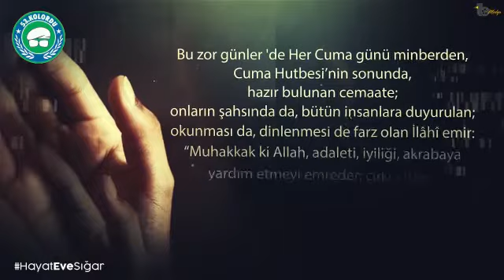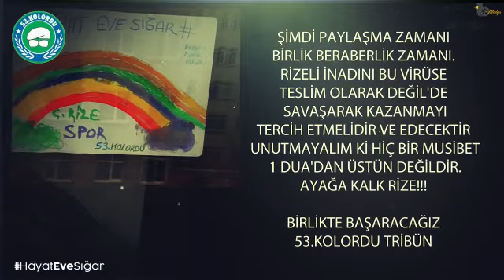53. Kolordu'dan 'Hayat eve sığar' mesajı